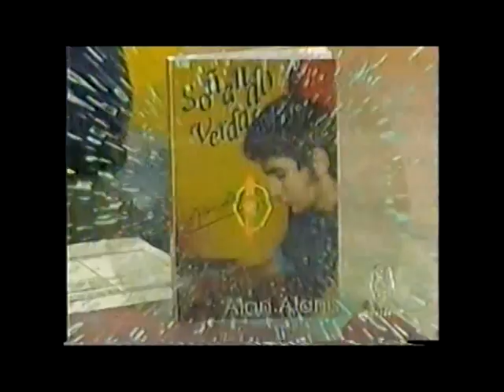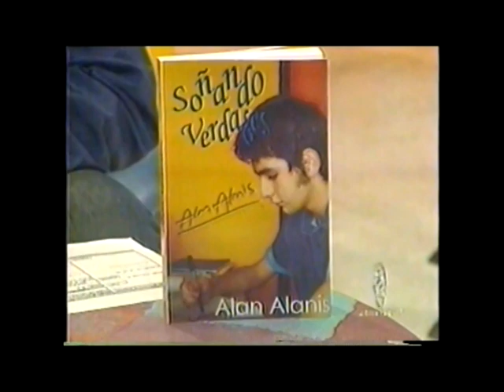Entrevista para programa Escape en 2005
Alan Alanís es entrevistado durante los inicios de su carrera como escritor por el conductor de televisión Polo Márquez, durante el 2005, año en que fue presentada la primera edición de su libro "Soñando verdades" y fue galardonado con el Premio Municipal de la Juventud de H. Matamoros, Tamaulipas, México, en la categoría "Actividades Artísticas".